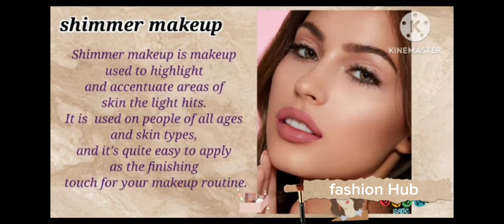Types of makeup with names 2023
makeup tutorial,
makeup,
new makeup,
 everyday makeup,
 best makeup,
makeup haul,
cheap makeup,
makeup artist,
makeup review,
 high end makeup,
makeup routine,
trending makeup,
 drugstore makeup,
 trying new makeup,
expensive makeup,
makeup declutter,
 affordable makeup,
 summer makeup 2023,
 90s makeup, uk makeup,
bad makeup,
everyday makeup routine,
easy makeup,
prom makeup,
base makeup,
 kids makeup,
makeup grwm,
makeup 2020,
temu makeup,
makeup look,
makeup tips